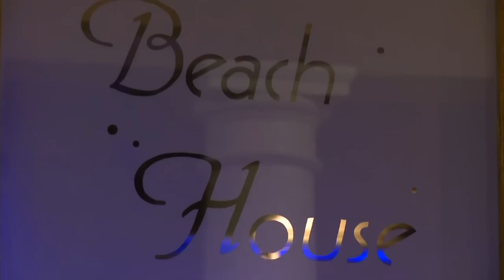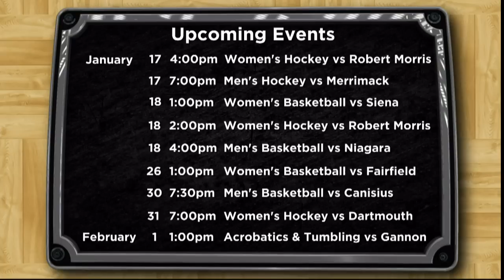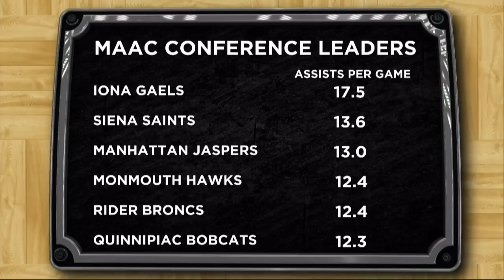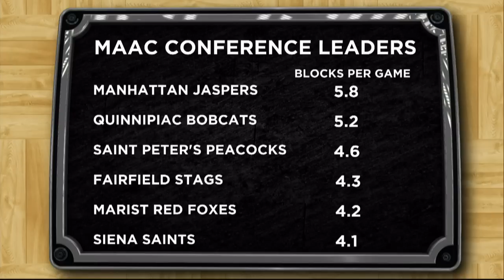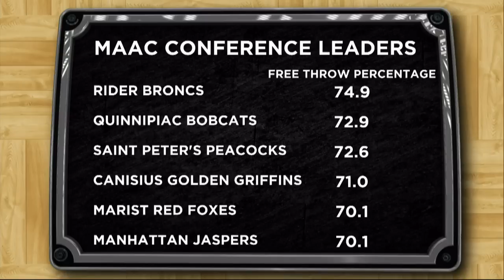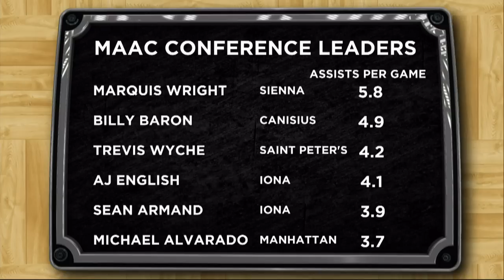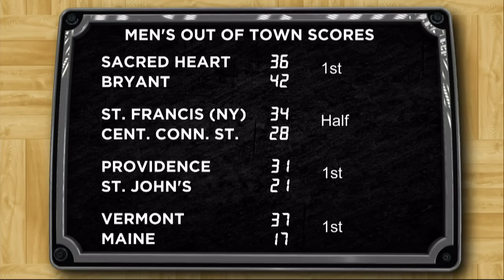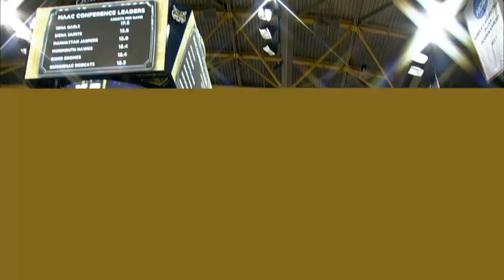QU Men's Basketball vs. Monmouth (Jan. 16, 2014 @ 7 PM)